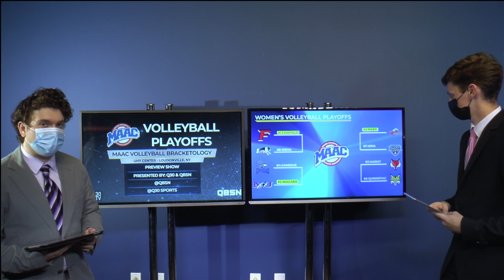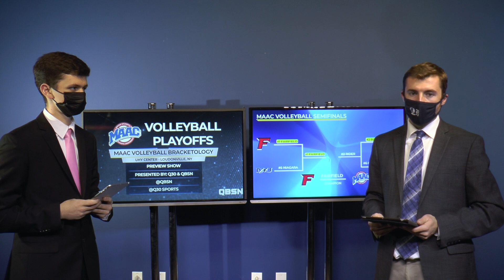2021 MAAC Volleyball Tournament Preview Show | Q30 Sports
Eric Kerr, Gage Kilborne, Connor Coar, and Joey O'Donoghue break down the field of the 2021 MAAC women's volleyball championship.